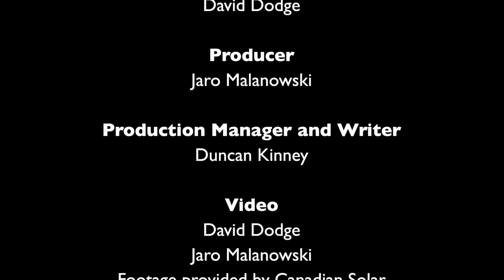15. Canadian Solar photovoltaic manufacturing - We go inside the plant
The solar manufacturing industry in Canada in 2011 was responsible for

• Employing over 2,100 people and over 5,100 full time equivalents
• Driving $584 M of economic output
• At the end of 2011 total Canadian PV installations of 571 MW could generate  692 GWh per year with a potential value of $50 million per year.

We talk to the largest solar manufacturer in Canada, Canadian Solar in this week's episode